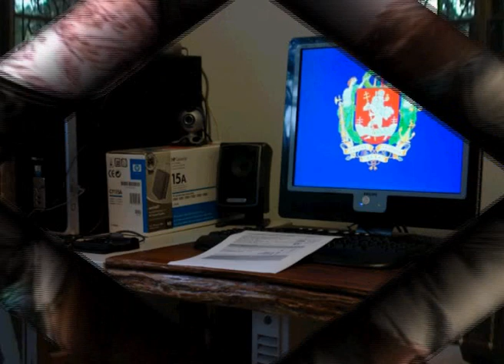Sony HDR-SR7E High Definition Digital Video Camcorder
Testing Sony HDR-SR7E High Definition Digital Video Camcorder right out of the Box Chiang Mai Thailand. This Sony Handycam HDR-SR7E features an 60GB HDD; it records 1080i HD movie for up to 22 hours in LP mode. This is made possible by the AVCHD compression technology that allows long recording durations with HD picture quality. It has a Carl Zeiss Vario-Sonnar T lens with 10x optical zoom. It can capture still images up to 6.1 megapixels regularly and 4.6 megapixel photos in dual record mode. It includes optical image stabilization and Dolby Digital 5.1ch surround sound. The SR7E offers a 60GB disk capacity for up to 22 hours HD recording time respectively (in LP mode). The amazing shooting capacity of the new line-up is enabled by powerful AVCHD compression technology that allows long recording durations with excellent HD picture quality. As well as offering high compression efficiency, variable Bit Rate recording adjusts bit rates while shooting, balancing optimal picture quality with maximum storage efficiency for higher picture quality. The camcorder uses the AVCHD format to capture HD 1080 images for incredible detail and vibrant colors. The ClearVid CMOS sensor with Enhanced Imaging Processor offers excellent dynamic range and reduced smear compared with conventional CCD sensors. Exceptional sensitivity with a minimum illumination of only 2 lux (Auto Slow Shutter "ON") allows successful shooting in twilight or dimly-lit interiors.